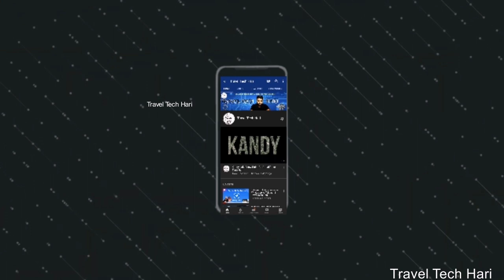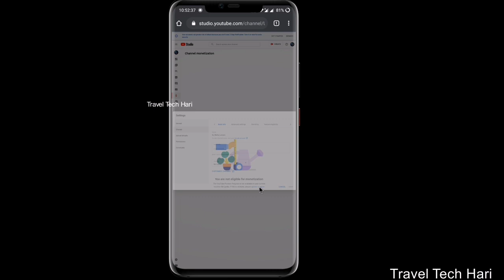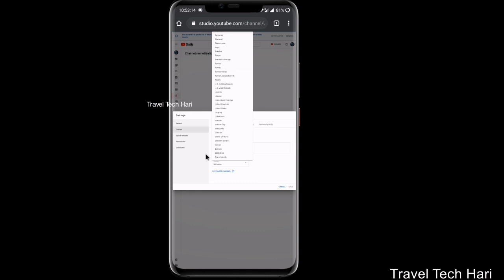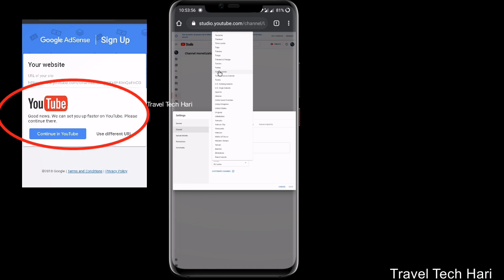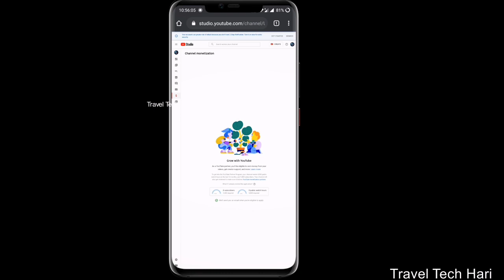How To Enable Monetization on YouTube Channel in 2020|Sri Lanka|Tamil|Travel Tech Hari🇱🇰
In this Video I show u how to enable monetization on your youtube channel. first you have to create adsense account correctly and then you have to link it to your youtube channel. I show you all these steps in this video.